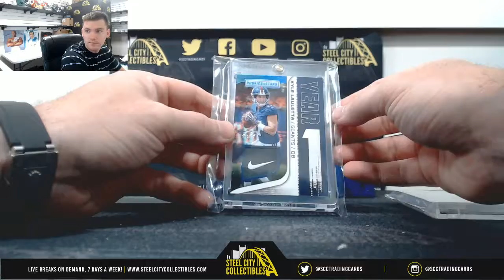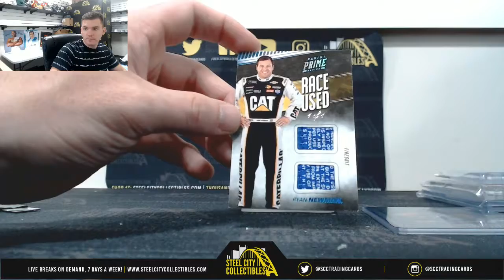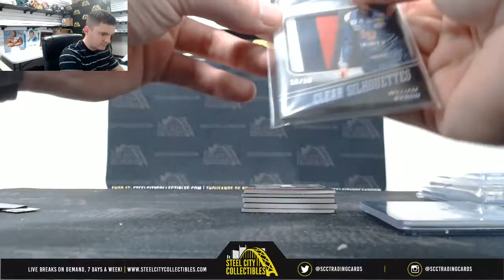2018 Panini Prime Racing & 19 Gold Rush Vault FB Live Break - Craig S